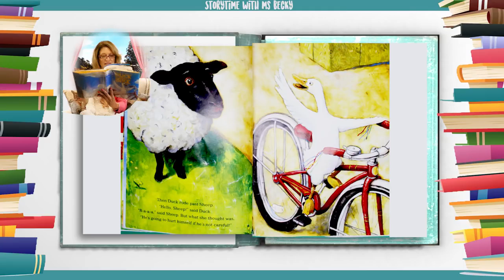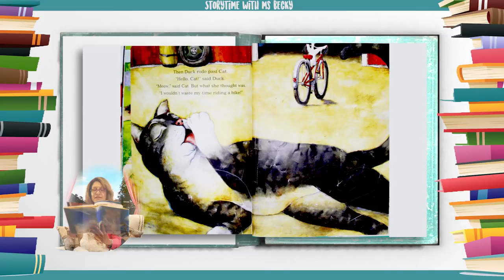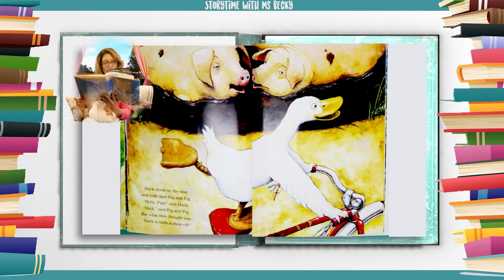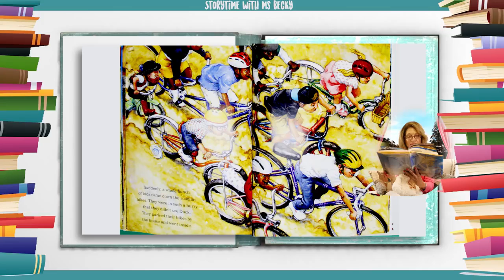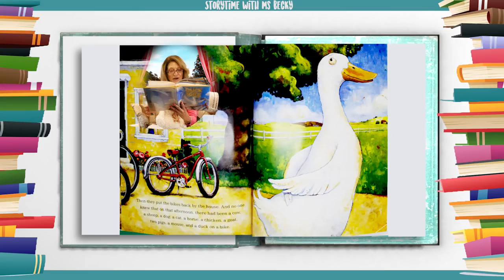영어동화책 - 73. Duck on a Bike 자전거 타는 오리 영어동화책 따라읽기 [잠자기전 영어스토리북10분 듣기/읽기/눈감고듣기]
[Hello, ABC]

1. 하루 10분 아이와 함께 영어 스토리북을 읽어주세요. 소리내어 읽는것이 핵심포인트입니다. 아이와 교류하고 함께 즐거운 시간이 되도록 노력해주세요. 이 시간이 스트레스가 되는것은  추천드리지 않아요.

2. 내용을 굳이 파악하려고 하지 마세요. 그저 상상만으로 충분합니다. 이러한 경험은 나중에 필요할때 쉽게 롱텀메모리로 전환되는 즉 기억력을 증진시키는 중요한 역할을 하게 됩니다.

3. 제목은 아이와 함께 알아보고 시작하세요. 되도록 아이가 좋아하는 글을 읽으시는것을 추천드립니다.